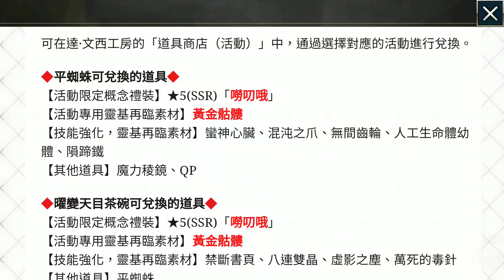《Fate/Grand Order》織田信長取得攻略!